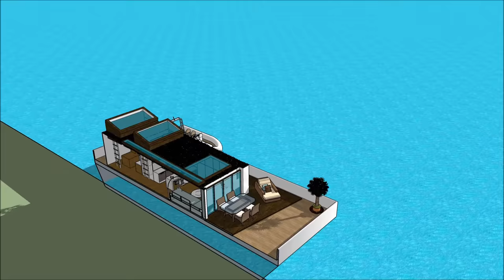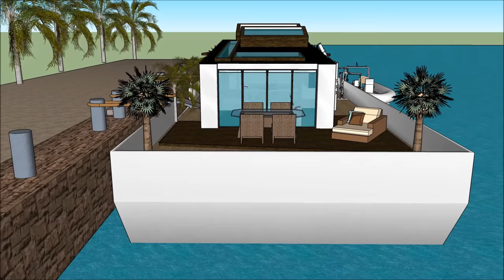Small barge houseboat models in MIAMI Florida Keys Bays new small houseboat manufacturers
The Small barge houseboat models in MIAMI Florida Keys Bays   new small houseboat manufacturers is made to sustain quality of life:

The Small barge houseboat models in MIAMI Florida Keys Bays   new small houseboat manufacturers includes an Extravagant Barge Design ready for the extravagant user to rent the barge Houseboat

The Small barge houseboat models in MIAMI Florida Keys Bays   new small houseboat manufacturers has three level plans with basement underneath it, which consist all the facilities needed for the renter. The Houseboat Barge has a unique modern contemporary design with unique architectural features. It has its own lounge area with gorgeous view of the bay.